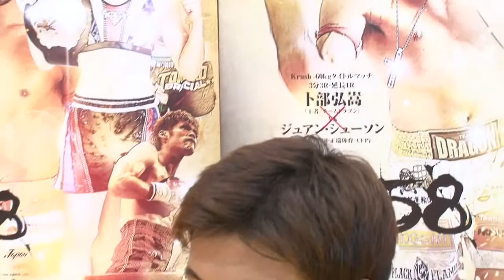9・12「Krush.58」卜部弘嵩 公開練習／Krush.58 URABE HIROTAKA Public Workout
9月4日（金）東京・町田のK-1ジムドラゴンにて、9月12日（土）東京・後楽園ホールで開催される「Krush.58」にてKrush -60kgタイトルマッチを行う、Krush.

9月12日（土）後楽園ホール Krush.58にてKrush-60kg王座防衛戦を行う卜部弘嵩。8月に日本を離れ単身タイ修行に向かった王者を直撃！

9月10日（木）東京・大久保のK-1ジム総本部にて、9月12日（土）東京・後楽園ホールで開催される「Krush.58」にてKrush -60kgタイトルマッチを行う、挑.